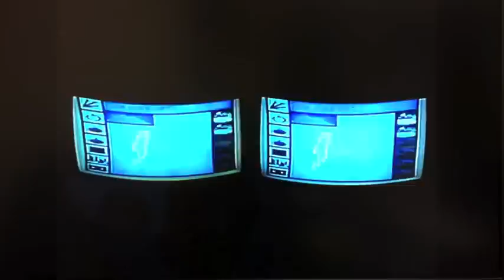LIVE TAIYO-SAN '86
1986年　立花ハジメ「LIVE TAIYO-SAN '86 」VIDEOより